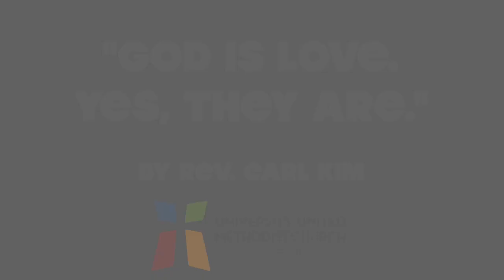"God is Love. Yes, They Are." by Rev. Earl Kim